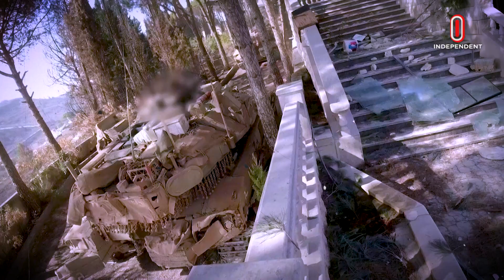যে কারণে আ-ত্ম-হ-ত্যা করছেন অনেক ইসরায়েলি সেনা | IDF Soldiers | Independent TV World